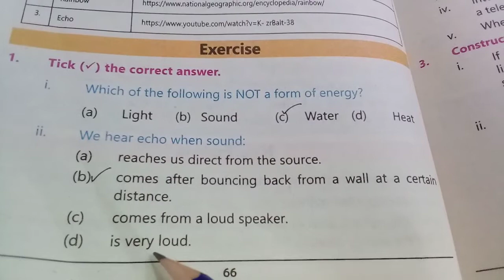General Science Grade 4 Based on SNC 2020 Chapter # 5 Forms of Energy and Energy Transfer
1. Solved exercise chapter # 5